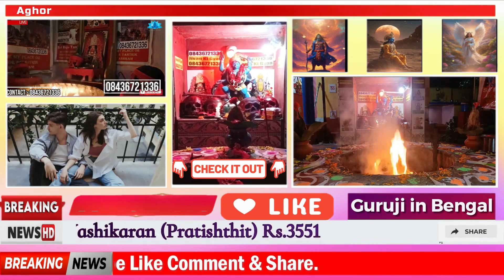Vashikaran Mantra Powerful For Love Back वशीकरण Black_Magic_Specialist Aghori Tantrik Episode 127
vashikaran yantra
वशीकरण मंत्र मोहिनी
वशीकरण टोटका